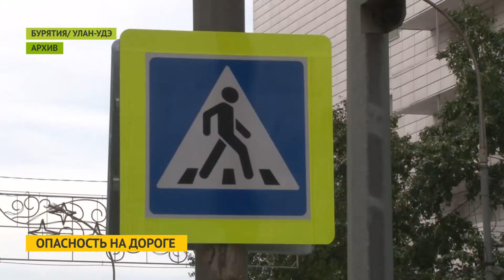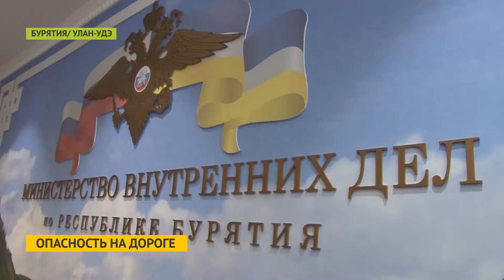Опасность на дороге